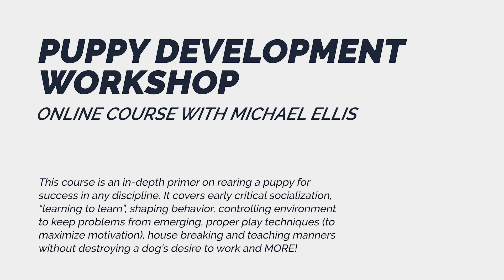Michael Ellis on How Many Punishment Markers Should You Have?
This video was taken out of Leerburg’s online course with Michael Ellis titled Puppy Development Workshop. This course has over 20 hours of video filmed over a 5 day workshop at Michael's School For Dog Trainers in California. Michael is one of the top dog training instructors in the world. Leerburg has produced over 19 training DVDs, steams and online courses since 2006. Our website has 1500 free streaming videos like this